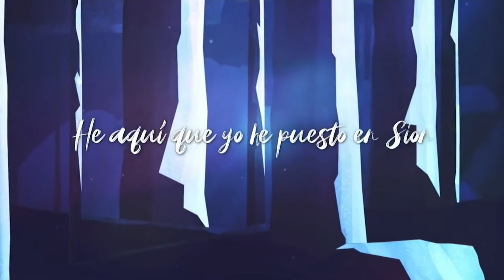ESCUELA DOMINICAL INTRO